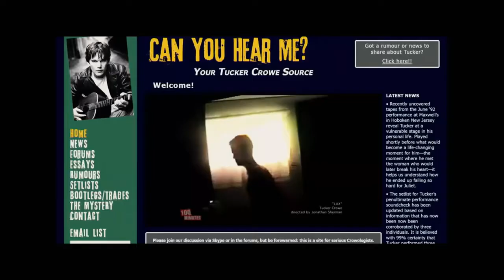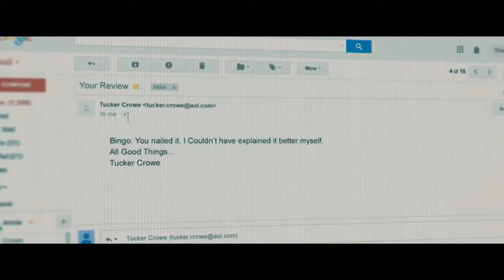ТРЕЙЛЕР (АНГЛ.) "ДЖУЛЬЕТТА ОБНАЖЕНА" 2018